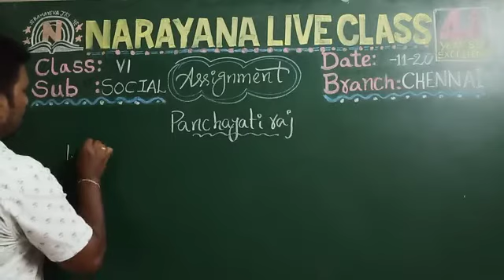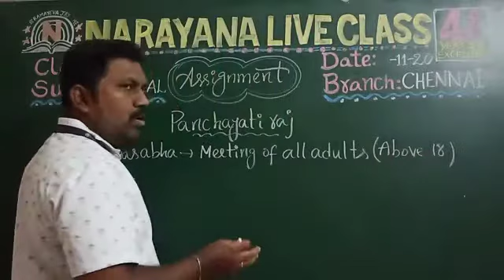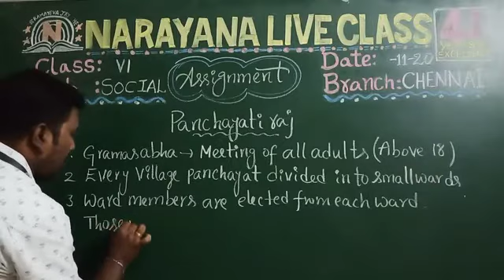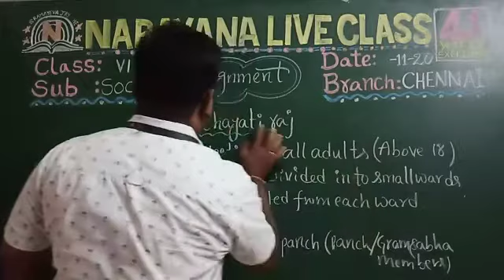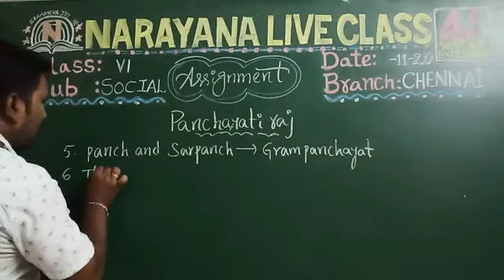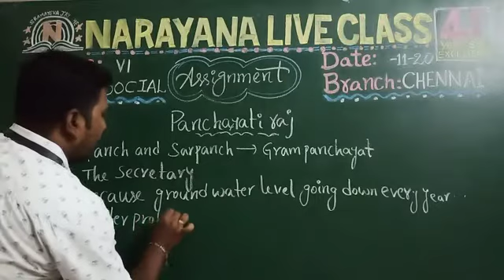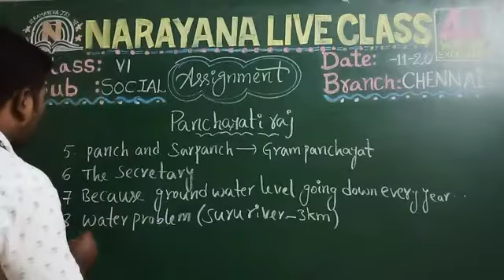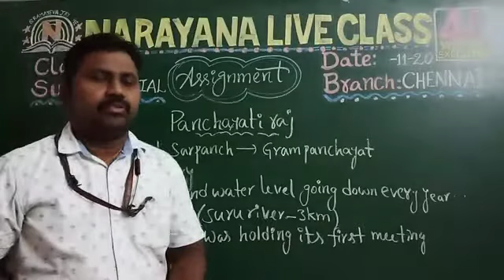CBSE VI SOCIAL PANCHAYAT RAJ